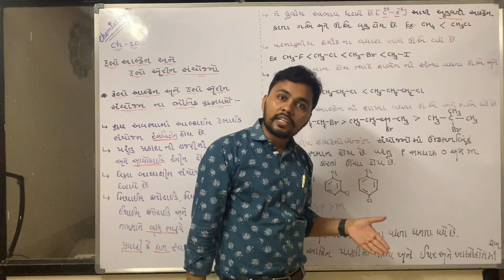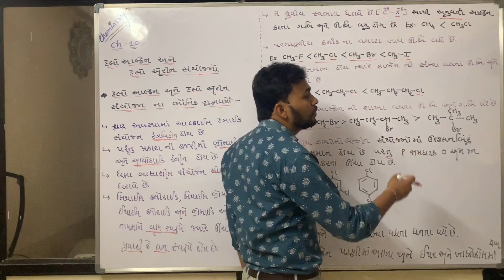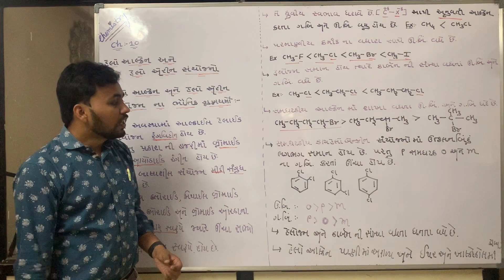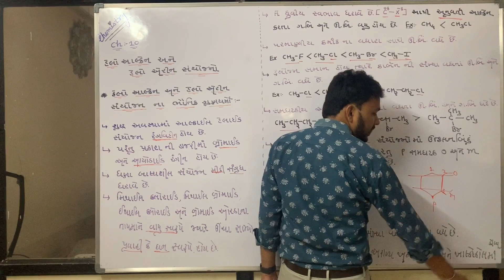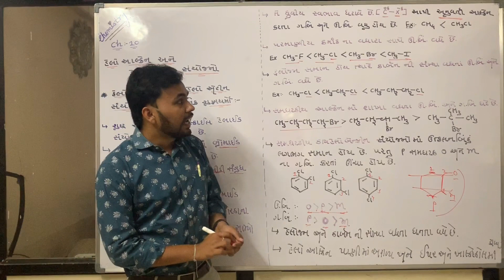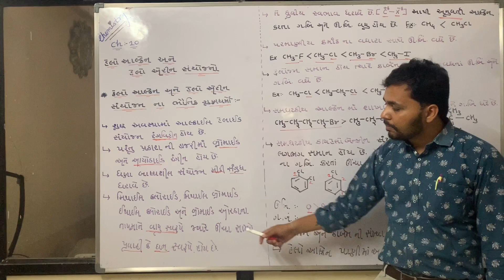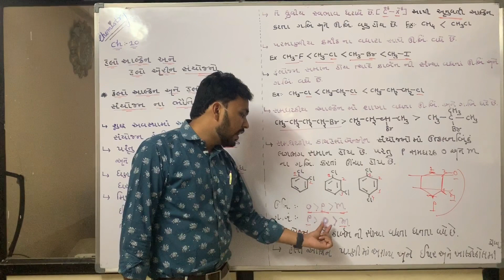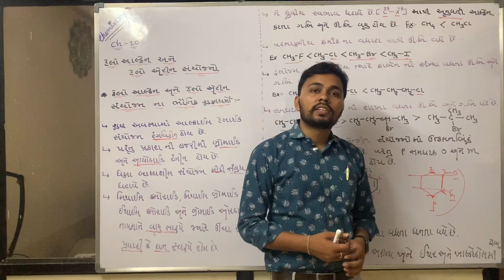હેલો આલ્કેન અને હેલો એરિન સંયોજનો||L-7||12th NCERT Chemistry ||BOARD||NEET||JEE By:-Dharmesh sir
Topi- હેલો આલ્કેન સંયોજન ના ભૌતિક ગુણધર્મો